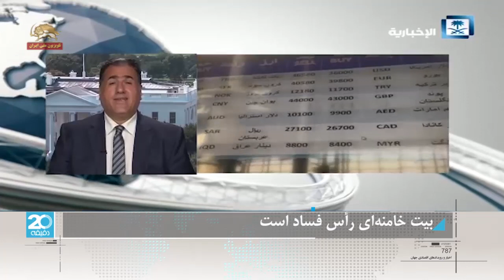الاخباریه- بیت خامنه‌ای رأس فساد است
بیت خامنه ای رأس فساد است
بیت خامنه ای رأس فساد است و بحران اقتصادی از آنجا سرچشمه می گیرد. این مضمون گفتگوی دکتر حسن هاشمیان با تلویزیون الاخباریه:
حسن هاشمیان: حسن روحانی مدعی بود که می خواهد اقتصاد ایران را با اقتصاد جهانی پیوند دهد و با فساد بویژه با نهادهای اقتصادی وابسته به سپاه پاسداران
مبارزه کند. اما اینگونه نشد.
در ایران   نهادهای عجیب و غریب اقتصادی وجود دارد.  ۳۶هزار نهاد مختلف که اغلب مذهبی هستند در این زمینه فعالیت می کنند . اینها با بودجه دولتی عمل می کنند و هیچ نهادی بر آنها نظارت ندارد و مالیات هم نمی دهند.
الاخباریه : از نظر شما رژیم ایران بعد از سقوط ریال در مقابل دلار  و بیرون رفتن شرکت های خارجی از ایران چه برخوردی خواهد کرد؟
حسن هاشمیان : این رژیم طرح مشخصی ندارد. موضوع این است که اقتصاد   ایران اقتصادی ضعیف و پر از فساد و رشوه خواری است. همچنین این رژیم می خواهد با جهان مقابله کند . طرحهای تروریستی اش را در منطقه و جهان نیز دارد. به این دلیل هیچ راه حلی ندارد مگر اینکه قبول کند ذ بصورت مسالمت آمیز با همسایگانش  و کشورهای جهان زندگی کند  و قوانین و معاهدات بین المللی را قبول کند.
رژیم ایران نمی خواهد از حمایت از تروریسم دست بر دارد.به این دلیل هیچ راهی در مقابل این رژیم وجود ندارد مگر دست برداشتن از تمامی این سیاست های ویران کننده   .
مشکل مسعود کرباسیان نیست . مشکل فساد داخلی رژیم ولایت فقیه و بیت علی خامنه ای و کسانی است که مرتبط با او هستند. در سراسر کشور فساد جاری شده و رأس فساد علی خامنه ای است .